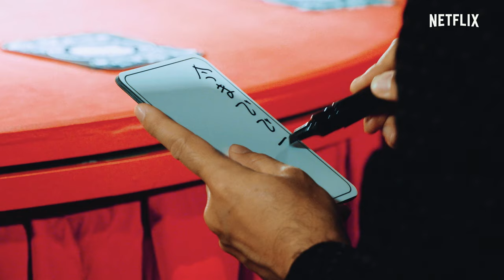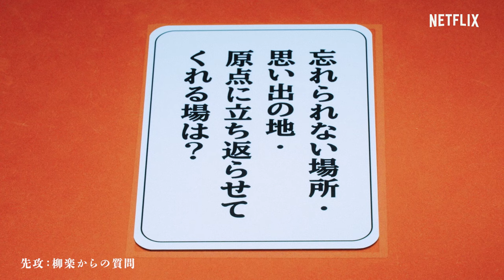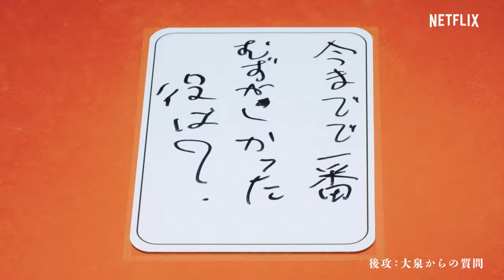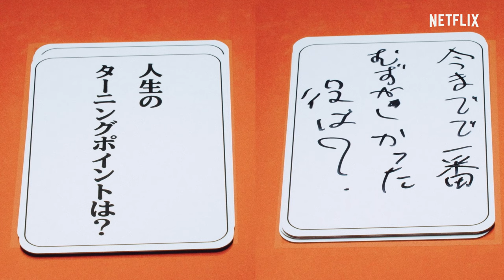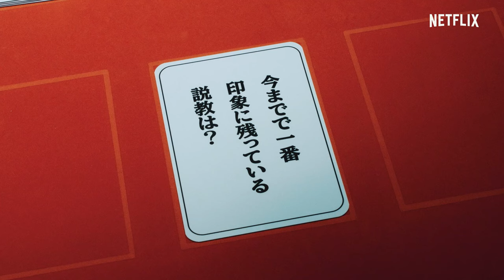大泉洋 vs 柳楽優弥 / 劇団ひとり - FIVE CARDS TALKS | 浅草キッド | Netflix Japan【ENG sub/CC】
監督をつとめた劇団ひとりがHostとなり、深見千三郎を演じた大泉洋、ビートたけし役の柳楽優弥の2人が「5つの質問」の中から「1つの嘘」を見破るトークゲームで対決。

ルールは6つ。
1.山札から質問が書かれたカードを4枚引く
2.カードは一度だけ変更できる
3.白紙のカードに聞きたい質問を記入する
4.カードが無くなるまで交互に質問カードに答える（制限時間90秒）
5.ひとつだけ真っ赤な嘘をつく
6.真っ赤な嘘を見破った方が勝利

00:00：IN
01:04：ルール説明
03:06：忘れられない場所・思い出の地・原点に立ち会えらせてくれる場所は？柳楽優弥›大泉洋
05:01：私の好きなところは？大泉洋›柳楽優弥
07:02：初めてのデートコースは？柳楽優弥›大泉洋
09:12：私の第一印象は？大泉洋›柳楽優弥
11:30：中学二年の夏、何してた？柳楽優弥›大泉洋
13:38：今までで一番難しかった役は？大泉洋›柳楽優弥
15:29：今までで一番印象に残っている説教は？柳楽優弥›大泉洋
17:29：カラオケの十八番は？大泉洋›柳楽優弥
19:32：人生のターニングポイントは？柳楽優弥›大泉洋
21:15：最近いつ泣いた？大泉洋›柳楽優弥